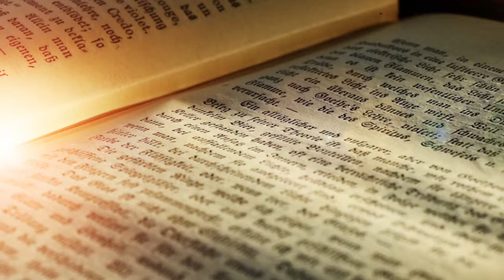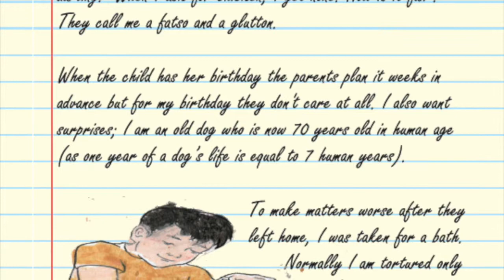Dog Diaries | English | Children | Kids | Age Group: 4+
Dog Diaries is a wonderful short story written and narrated by Aliya Shetty Oza or "Ally" (her screen name ;)) in English for Spin A Yarn.